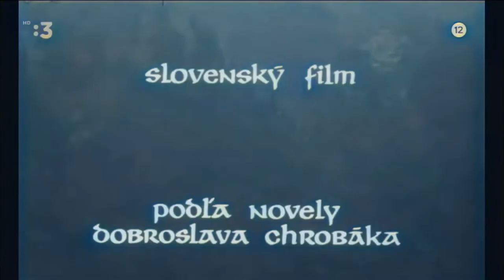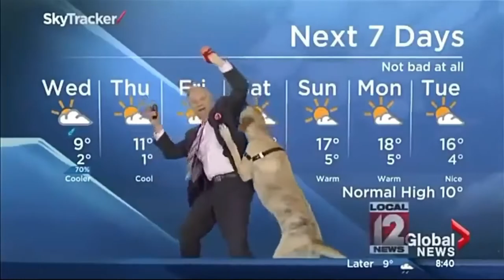A Sárkány visszatér (Drak sa vracia)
Ebben a videóban Drobroslav Chrobák- Drak sa vracia című művét nézzük meg. A Sárkány sok év után hazatér, miután nézeteltérésbe került a falu népével. Közben hatalmas erdőtűz alakul ki, és a falu egy hősért kiáltott. De nem ő érte.

Zenék a videóban:
1. Spongebob 12th Street Rag
2. Kenny G SONGBIRD Electric Guitar Cover by Gui Garibotti
3. Dark thump
4. Dmitri Shostakovich Waltz No 2
5. Baker Street played on a cucumber
6. Kenyér OFFICIAL MUSIC VIDEO
8. darix togni Digi GAlessio
11. Eric Carmen All by Myself Orchestral Cover